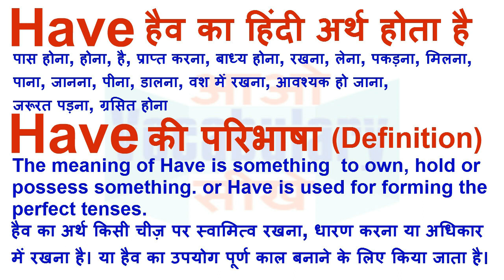Have Meaning in Hindi | Have Definition | Have Ka Matlab Kya Hota Hai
Have का हिन्दी मतलब
Have का हिन्दी अर्थ, Have की परिभाषा,
Have का अर्थ हिन्दी में, Have का इंगलिश अर्थ, Have का उच्चारण और उदाहरण वाक्य। Have का हिन्दी मीनिंग, Have का हिन्दी अर्थ, Have का हिन्दी अनुवाद